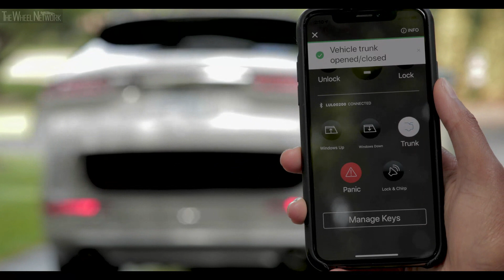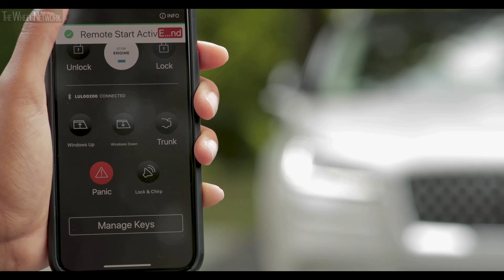2020 Lincoln Corsair – Phone As A Key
Expressively designed and effortlessly nimble, the all-new Lincoln Corsair arrives as a spacious two-row SUV that combines refined power and a confident, whisper-quiet ride in a luxurious sanctuary that is uniquely Lincoln.

The 2020 Lincoln Corsair stands out in the small premium utility vehicle segment by offering two turbocharged engines more powerful than several competitors, plus a wealth of amenities typically found only in larger utilities.

Corsair continues Lincoln’s momentum, following the launch this summer of Aviator, the brand’s all-new three-row premium SUV and its first plug-in hybrid offering, Aviator Grand Touring.

Customizable technologies
Corsair delivers a wealth of intuitive technologies that allow clients to personalize their driving experiences. With available Phone As A Key, activated through the Lincoln Way™ app, owners can lock and unlock, open the liftgate and, most importantly, start and drive Corsair using their compatible smartphone – no traditional key necessary.

Phone As A Key offers additional amenities. Drivers can recall individual preferences for adjusting front seat, exterior mirrors and steering column positions. Comfort and entertainment settings can be activated as well. If owners want to loan their Corsair to a family member or friend, the technology makes that equally effortless too, as up to four “keys” are provided with each vehicle in addition to the standard smart key fob.

Available wireless charging for compatible mobile devices is located in the front-row armrest, while a convenient media bin is available for passengers in front as well. Multiple power outlets are located throughout, while standard Wi-Fi keeps all occupants connected.

The all-new Corsair is built at Louisville Assembly Plant in Louisville, Kentucky.

Lincoln Corsair Specifications:
▪ Length/width/height/wheelbase – 180.6/76.2/64.1/106.7 in
▪ Cargo volume behind rear/front row – 27.6/57.6 cu-ft

▪ Engine – 2.0-liter, 4-cylinder in-line, turbo petrol
▪ Max output – 250 hp

▪ Engine – 2.3-liter, 4-cylinder in-line, turbo petrol
▪ Max output – 280 hp